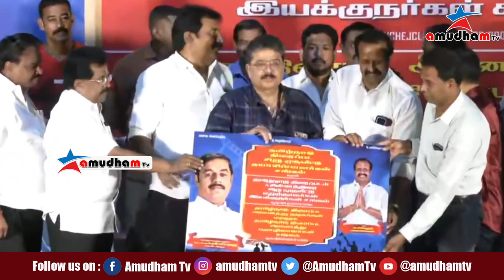Full Video @ தமிழ்நாடு திரைப்பட சிறு முதலீட்டு தயாரிப்பாளர்கள் சங்கம் துவக்க விழா!